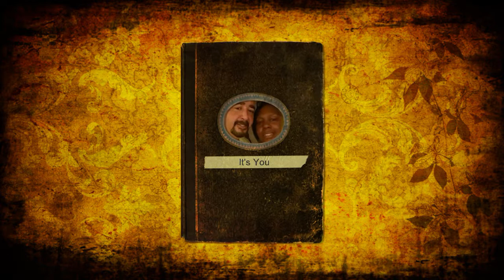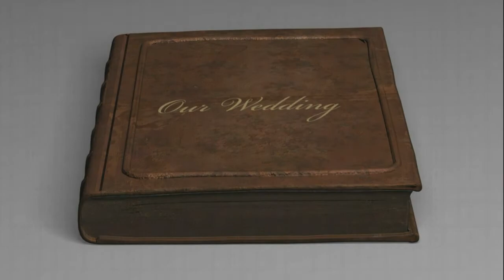Mr. and Mrs. Mitchell Memory Lane Video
Its You